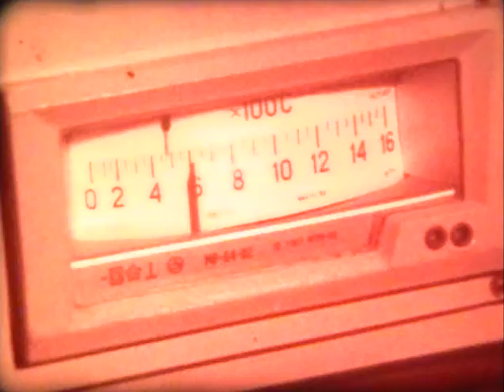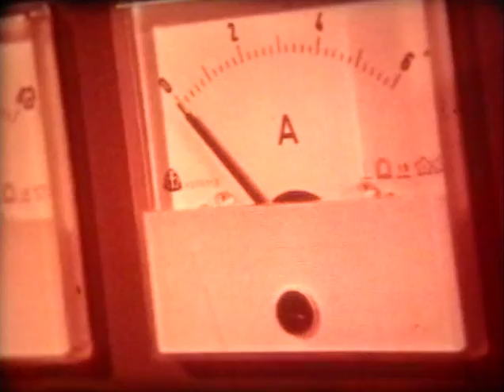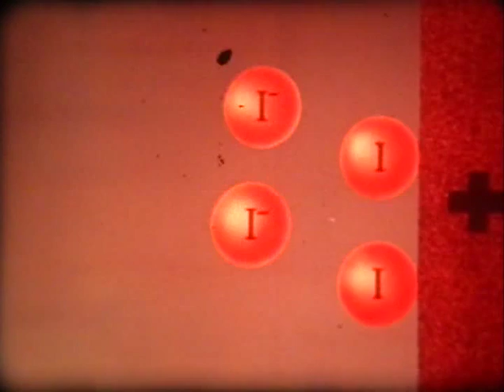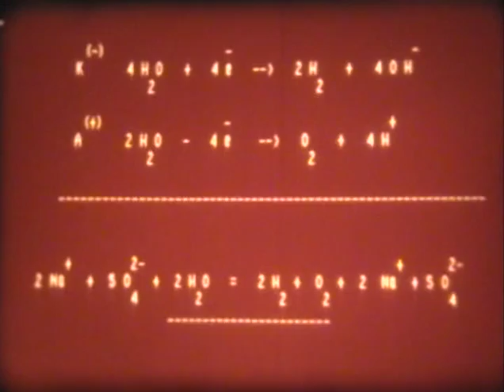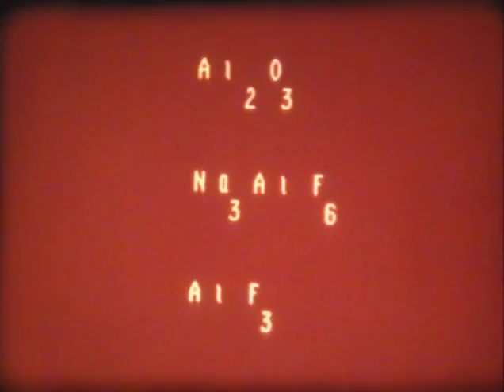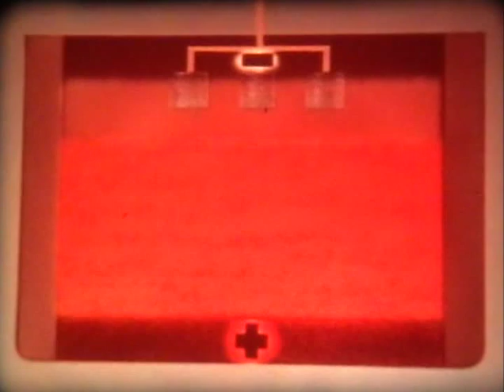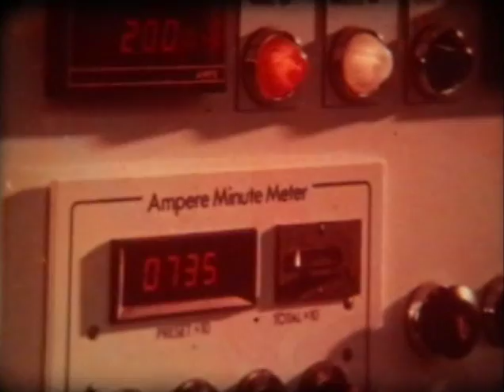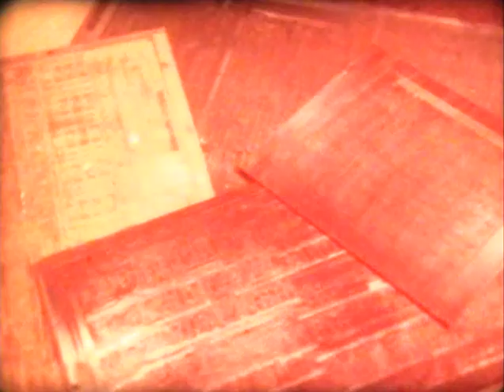Электролиз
«Электролиз»- «Леннаучфильм» 1988г. (00:19:16 цветной)
Фильм знакомит учащихся с опытами, которые позволяют понять сущность электролитического процесса и возможности его применения. Электролиз расплавов, электролиз растворов солей, электролиз воды, промышленное получение хлора и щелочи электролизом, промышленное получение алюминия электролизом, электролитическое осаждение.